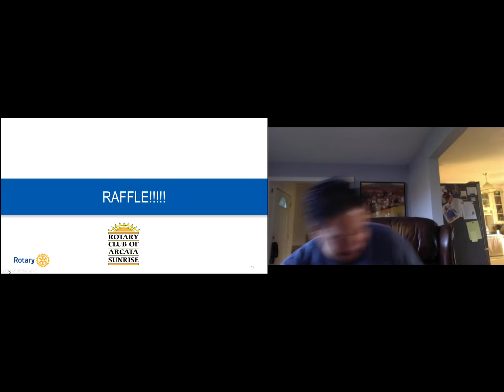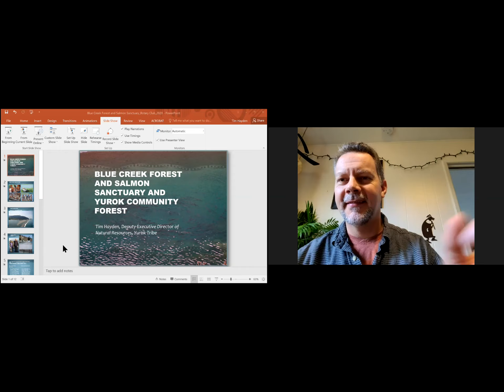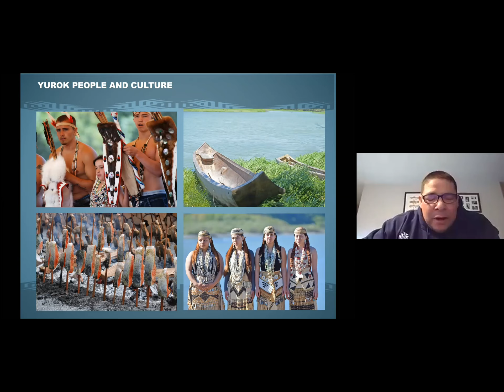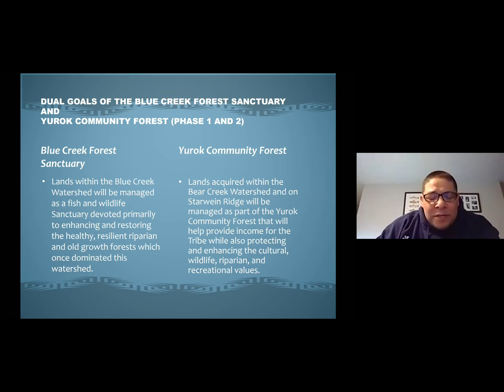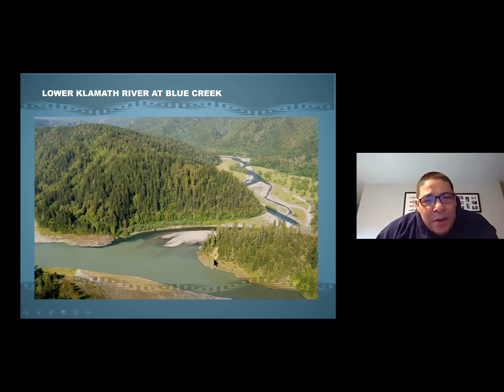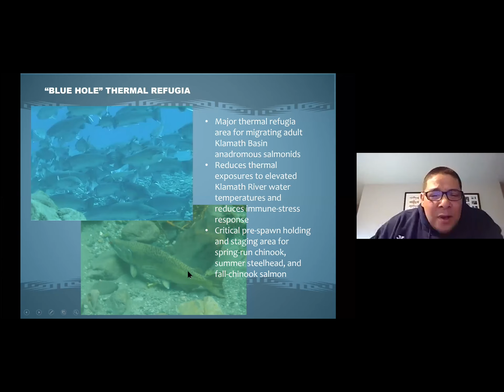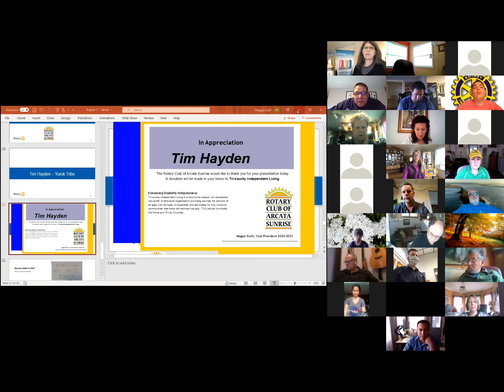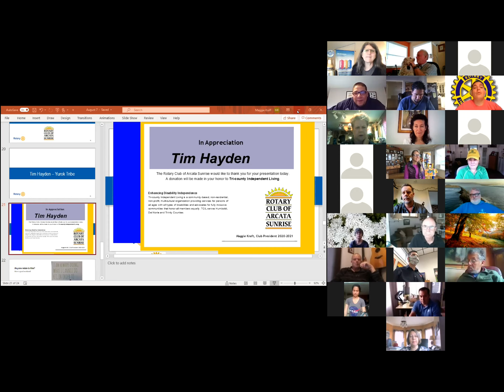Yurok Tribe Natural Resources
Our Featured Speaker for August 7, 2020 was Tim Hayden, the Deputy Executive Director of the Yurok Tribe for Natural Resourses. Details to follow ...